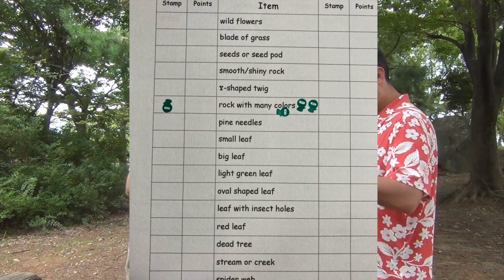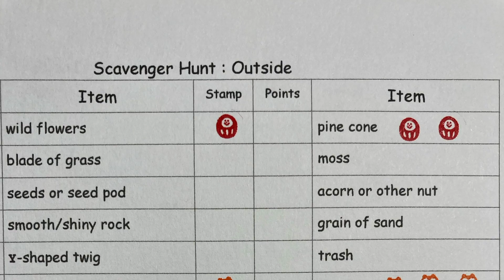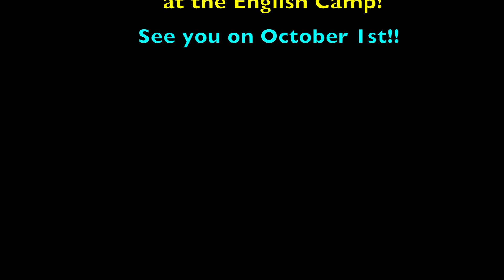English Camp Scavenger Hunt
This video is about the 2020 Nagano English Camp Scavenger Hunt.